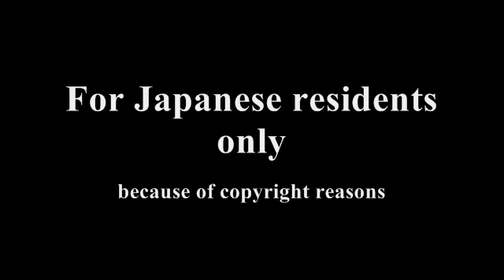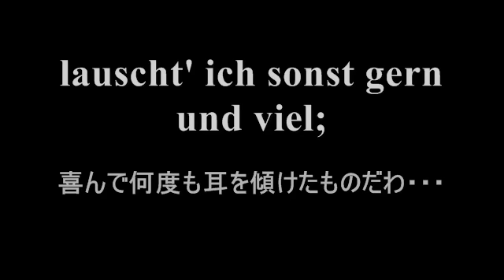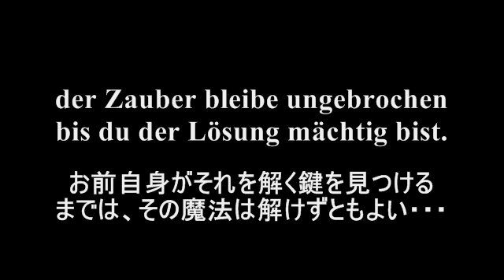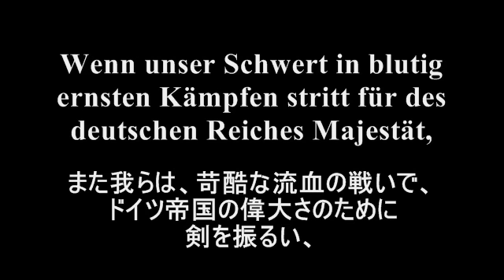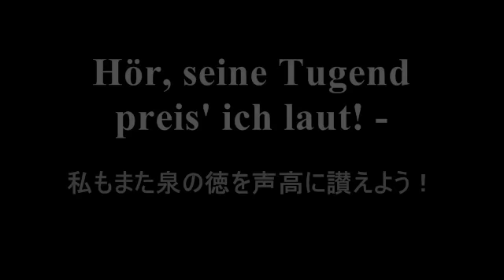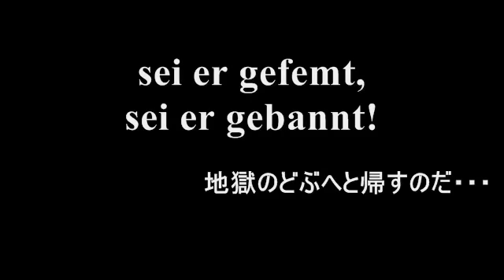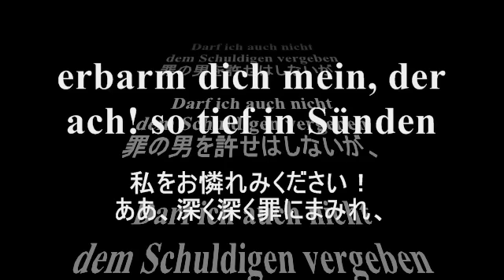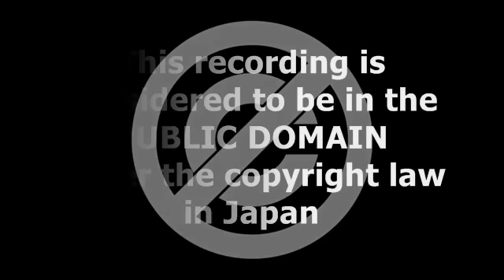ワーグナー 《タンホイザー》第２幕全曲 コンヴィチュニー指揮 (1960)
オペラ対訳プロジェクトよりワーグナー 《タンホイザー》第２幕全曲をドイツ語日本語歌詞対訳字幕付きでお届けします。音源はハンス・ホップ/エリーザベト・グリュンマー/ディートリッヒ・フィッシャー＝ディースカウ、フランツ・コンヴィチュニー指揮 / シュターツカペレ･ベルリンです。